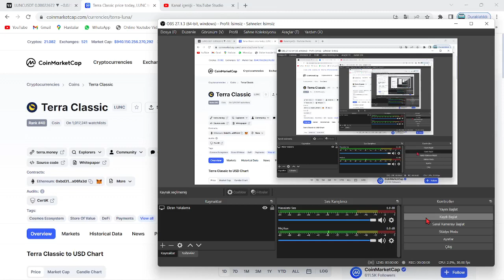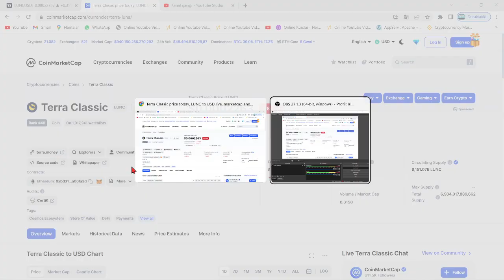TERRA LUNA BOĞA🚀"LUNC COİN'DE MEGA RALLİ'YE HAZIR OLUN!"🔥"LUNC BOĞA'YA BU SEBEPLE DEV HAZIRLANIYOR"🚀